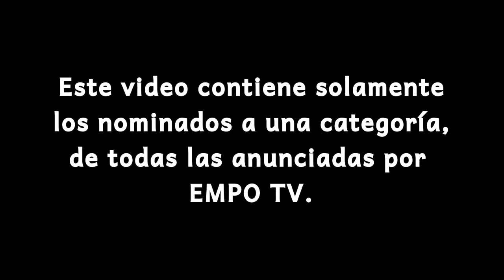EMPO Awards 2015: Mejor Radio Show (Nominados)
Los nominados a la categoría "Mejor Radio Show", de los EMPO Awards 2015.

The nominees for the category "Best Radio Show" of the EMPO Awards 2015.